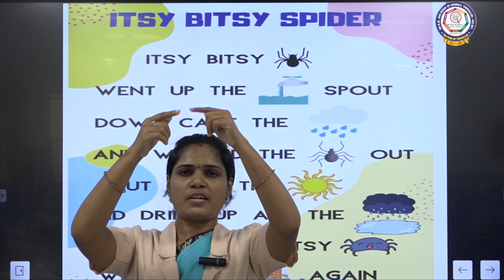KG-Rhymes-The Itsy Bitsy Spider